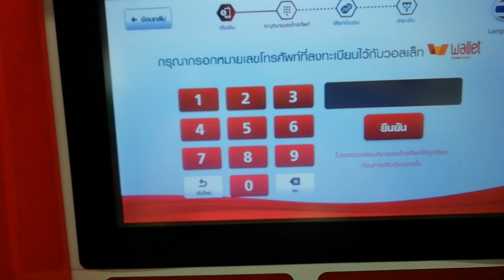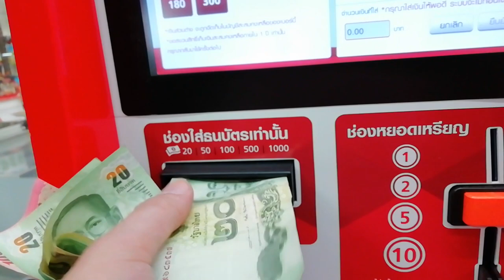วิธีเติมทรู Walletตู้เติมทรู True หน้าเซเว่น : ทรูมันนี่วอลเล็ท